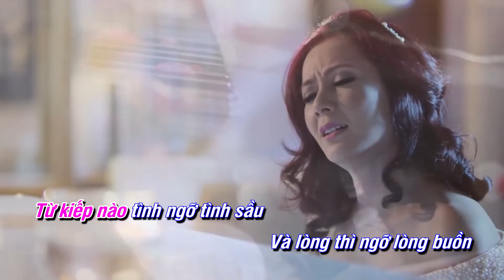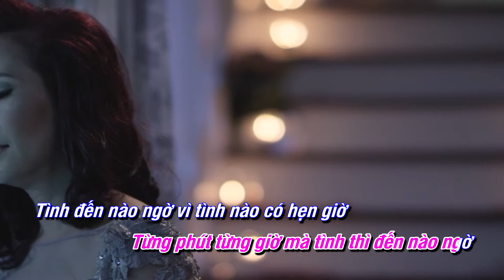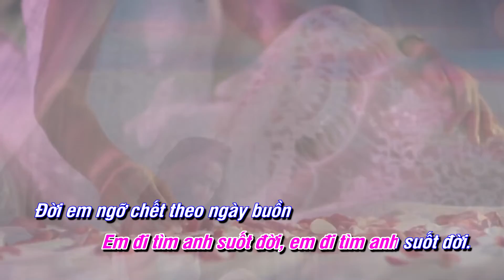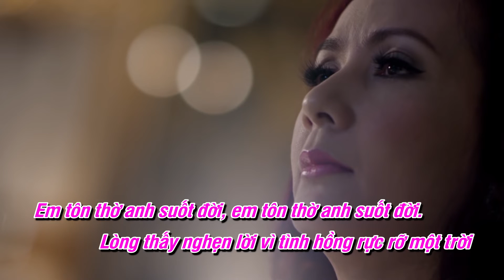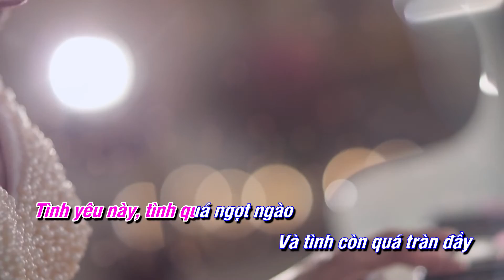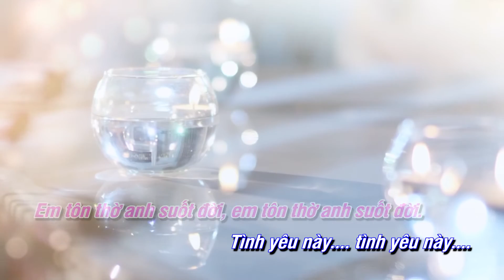Tạ Tình - Nguyễn Việt Hòa - (Karaoke beat chuẩn)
Kênh Nguyễn Việt Hòa là kênh chính thức của doanh nhân Việt Hòa chia sẻ các bản tình ca lãng mạn, ca khúc vượt thời gian sâu lắng đến quý khán giả có cùng đam mê âm nhạc.